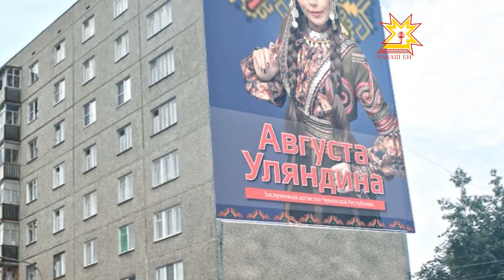Каçхи тĕл пулу с Августой Уляндиной. Выпуск 01.12.2012